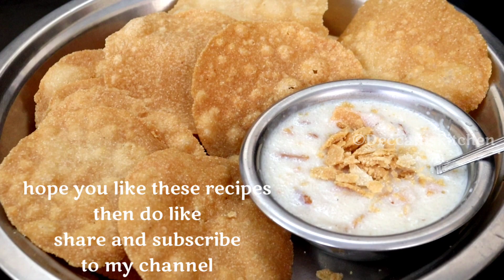Kheer Suhali (Rava Kheer and Suhaliya )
kheer
semolina 4 tablespoon (Bombay rava)
clarified butter 4 tablespoon (ghee)
cardamom powder 1 tspn
sugar 250gm
almonds 10

Suhali
semolina 1 cup (Bombay rava)
plain flour 1 cup (maida)
cooking oil 2 tablespoon
salt ½ a tspn